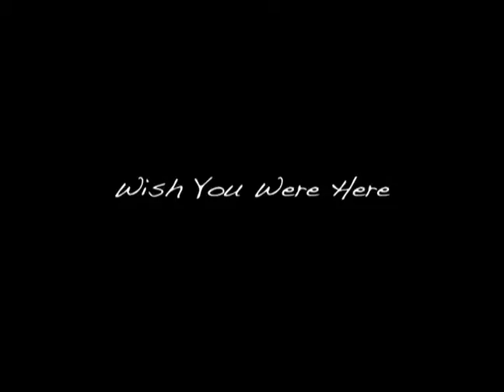Wish You Were Here - Domestic Theatrical Trailer